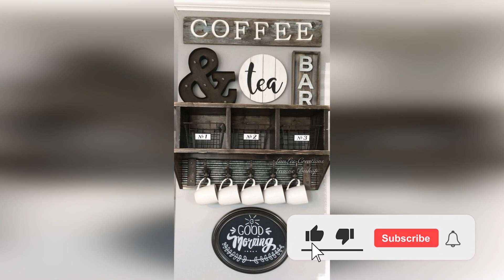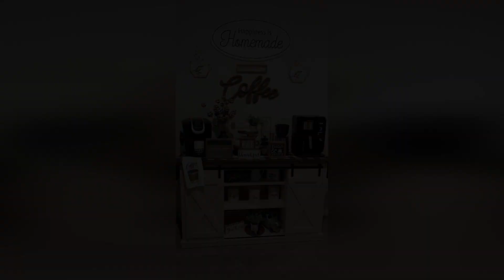Cantinho do Café em Casa - Dicas para Decoração Rústica e Farmhouse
Descubra como criar seu próprio cantinho do café para momentos de tranquilidade. Transforme espaços da sua casa em refúgios charmosos e relaxantes, decorados com seu toque pessoal. Saiba como escolher o local ideal, selecionar cores acolhedoras e utensílios encantadores para um café cheio de estilo. Aprenda a fazer suas próprias peças artesanais e aproveite cada momento nesse pequeno Oasis.

Assista também:
12 IDEIAS LINDAS PARA ter um CANTINHO DO CAFÉ feito com Pallets.  Uma nova tendencia na decoração.

No canal Só Ideias Legais você vai encontrar dicas de home decor, jardinagem, organização e diy decoração para uma vida organizada, focando na sustentabilidade.